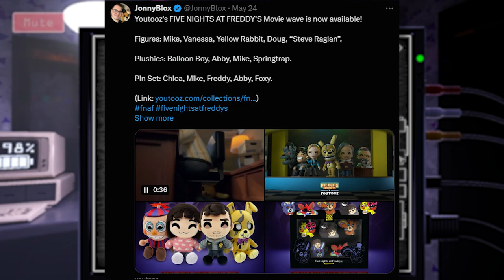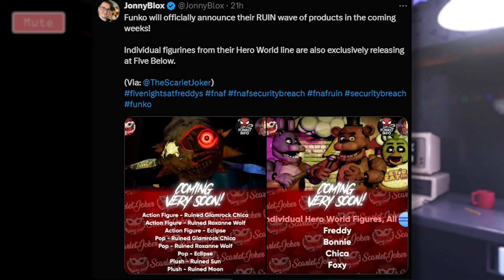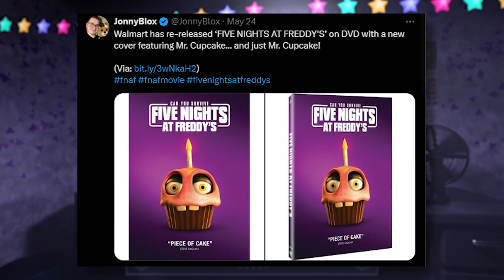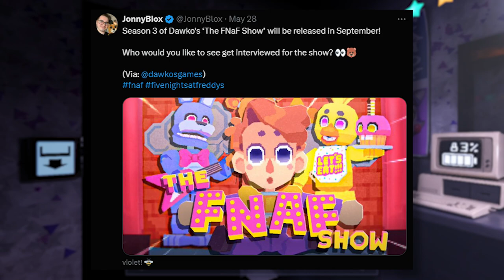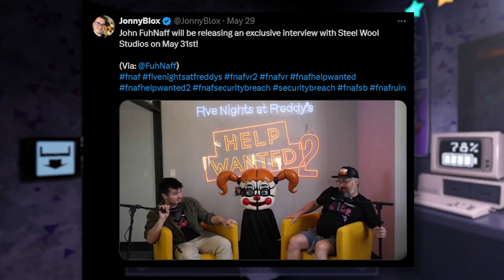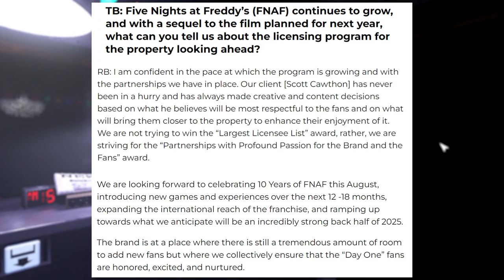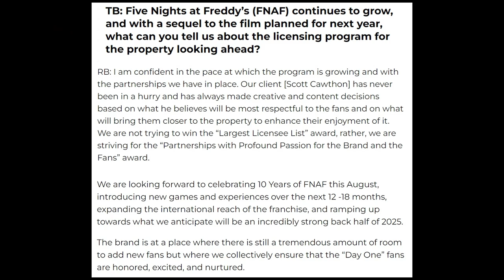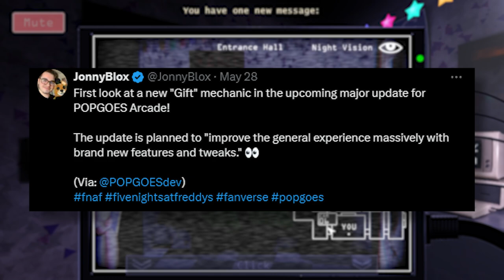FNAF 10TH ANIVERSRY NEWS! Hex Now Available, Popgoes Arcade NEW GAMEPLAY, & MORE - FNAF Weekly News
0:00 Intro
0:10 Youtooz FNAF MOVIE WAVE IS NOW AVAILIABLE
0:42 Yotutooz Glamrock Freddy Beanie
1:05 Funkp Ruin wave in the works
2:19 Hex Withered Chica And Golden Bonnie now Availiable
2:57 FNAF Movie new Cover
4:07 Season 3 of The FNaF Show release date
4:56 Steel Wool Interview
5:41 10th Anniversary Reveals
8:03 THE JOY OF CREATION NEW GAMEPLAY
8:49 POPGOES ARCADE NEW GIFT MECHANIC
9:25 5th Anniversary of Help Wanted